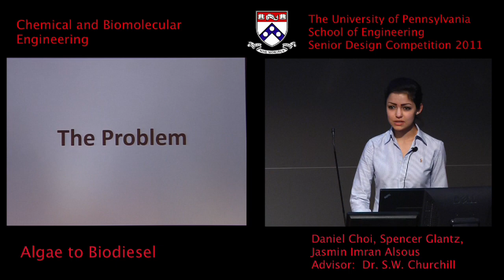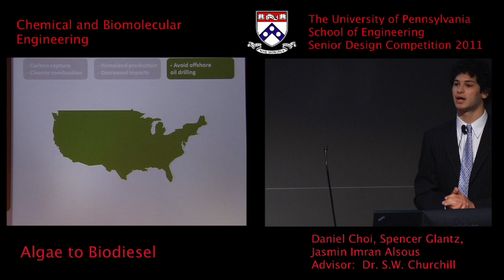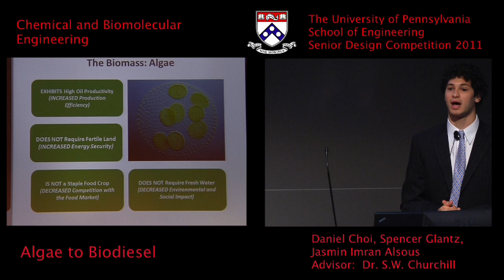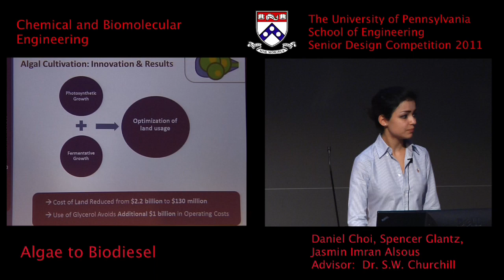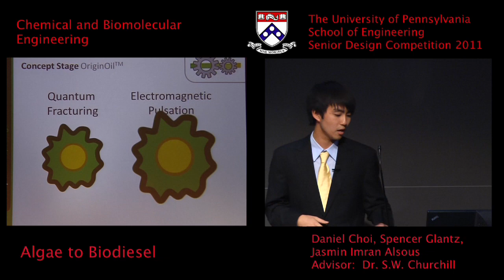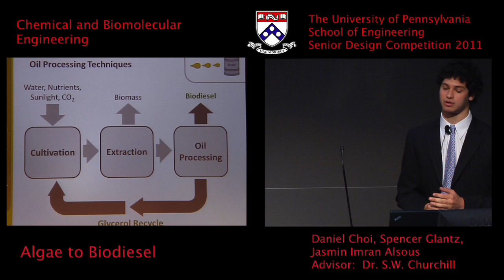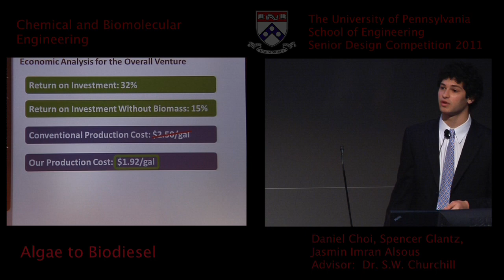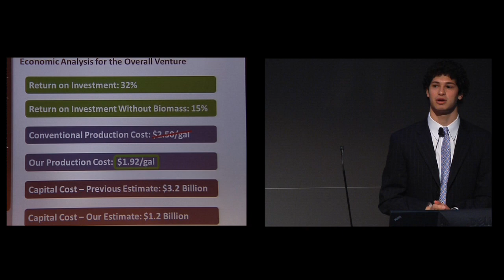Senior Design 2011: Algae to Biodiesel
Students: Daniel Choi, Spencer Glantz, Jasmin Imran Al-Sous
Advisor: Dr. S. W. Churchill
Department of Chemical and Biomolecular Engineering